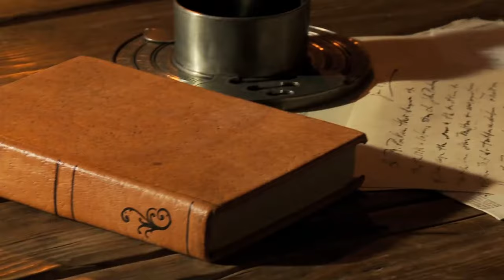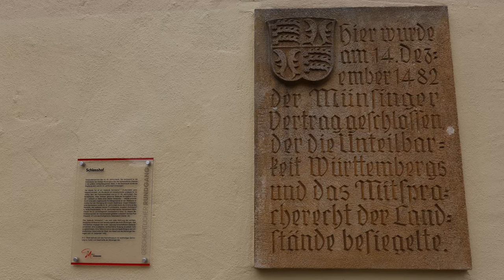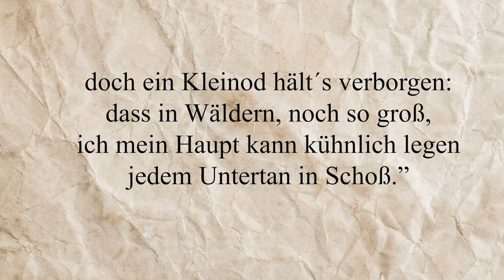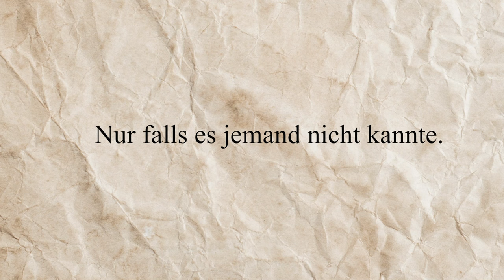Eberhard im Bart (gest. 1496) - Einigkeit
Die Wiedervereinigung der Grafschaft